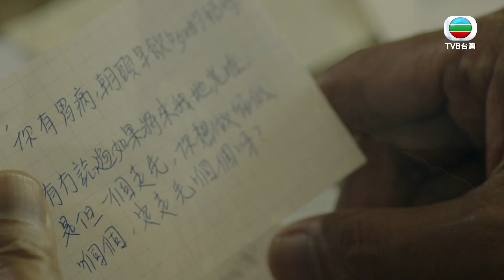【刑偵日記】由我當被留下的人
《EP24》
聶山懷疑碧芯隱瞞日思死因，在查案時再次出現日思的幻覺，對日思說出最後的話後下定決心說再見...

📣《刑偵日記》周一至五 23:00 跟播，台灣限定！